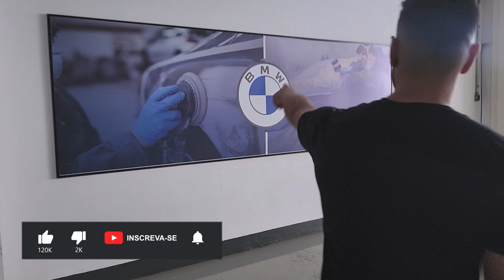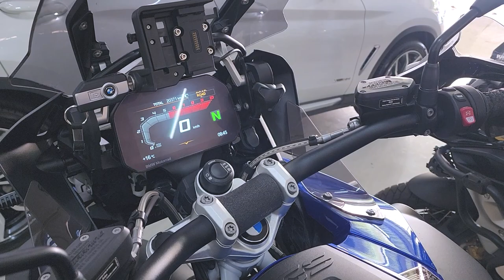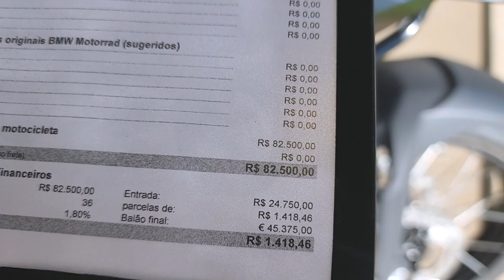FIZ O NEGO BALA PAGAR UMA MOTO NOVA 🏍️💰